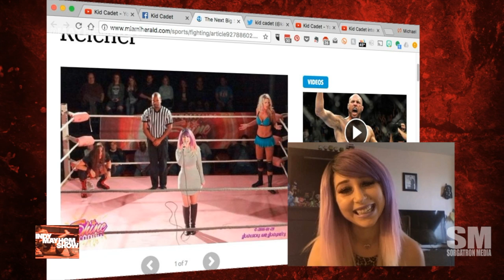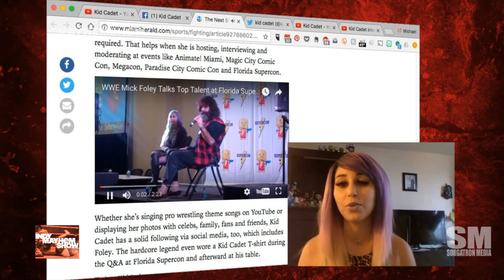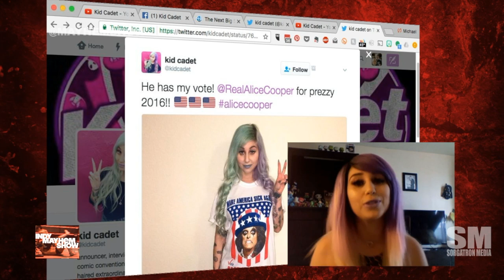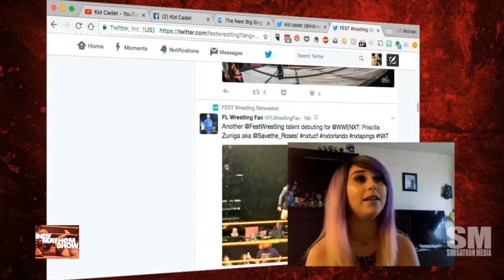Indy Mayhem Show 150: Kid Cadet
Wrestling announcer Kid Cadet joins the show to discuss her late introduction into wrestling, working with indy wrestling promotions in Florida, Shine Wrestling, comic cons, Fest Wrestling, Mick Foley, ALICE COOPER and more!